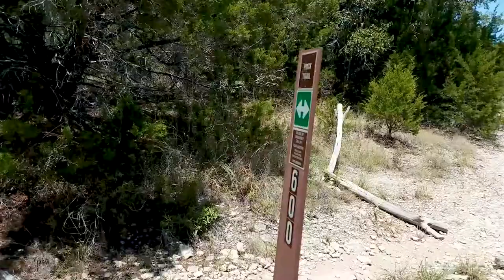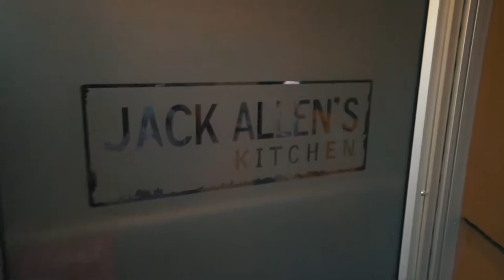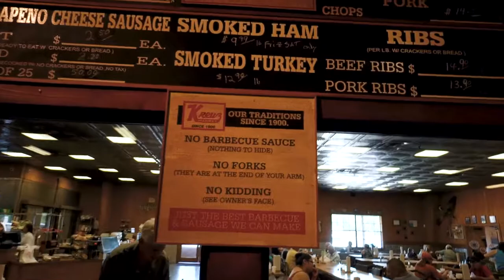Super Kris | Summer Trip 2017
Vlog #16 -  Summer Family Paintball Trip 2017 where we brave the heat of Pace Bend State Park in Austin, swim in Lake Travis, float the San Marcos River and eat some of the best BBQ that legendary Lockhart, TX has to offer in Kruez Market.

We simultaneously find out both Kris's super human ability and his kryptonite.